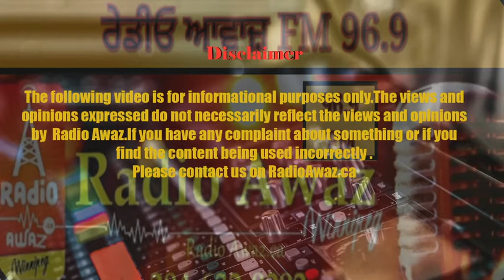Mortgage tips by MP Singh (Divine Mortgage Group)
Host - Jyoti Sahota
Guest - MP Singh